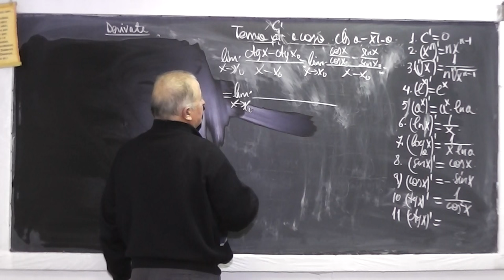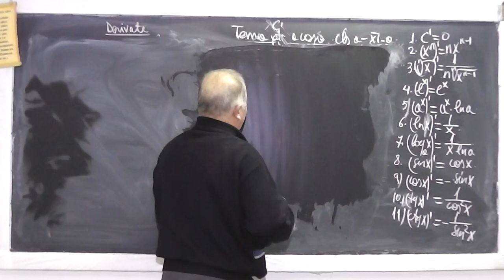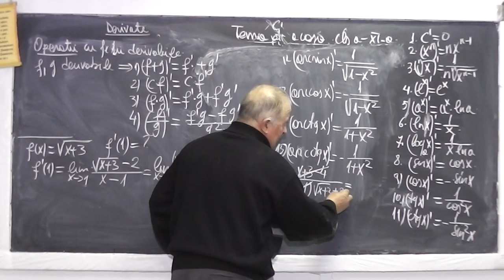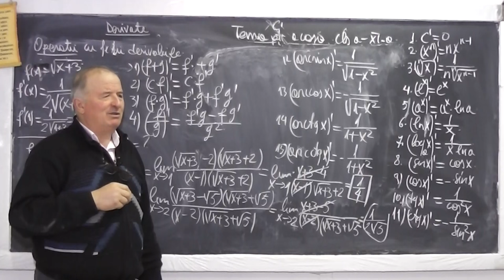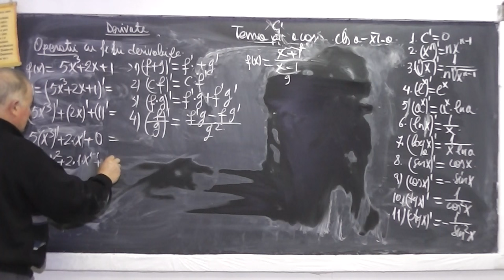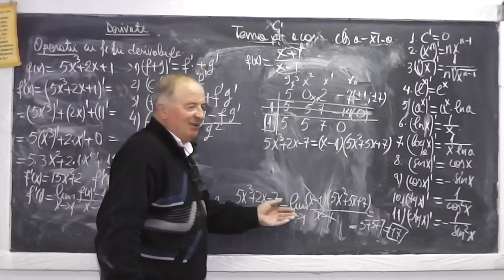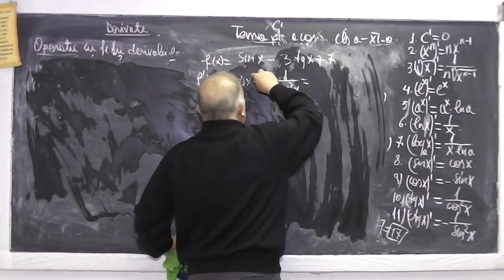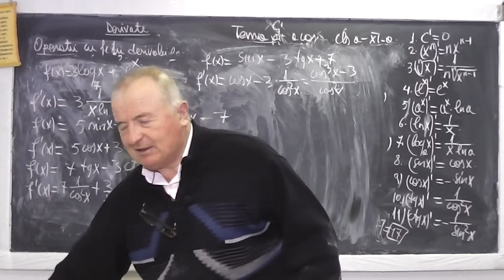Lectia 898 - Gasirea formulelor pentru derivate | Derivata sumei, produsului, fractiei - Clasa 11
Aceste lectii sunt sustinute de voi si daca va sunt utile, as aprecia un Like, Share, Comment - In aceasta lectie de matematica pe care o puteti vedea in direct si pe ne ocupam de gasirea formulelor pentru derivate si facem operatii cu functii derivabile.